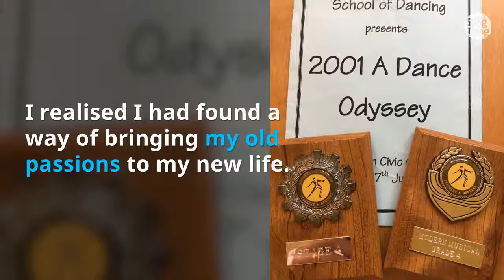YOUR CARRYING STORY: Samantha Jepson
My daughter will be 9 months old on the 12th July. I always knew I was going to use a sling, I just had no idea how wonderful it would be. To start with we had a Hana stretchy wrap and I started using it when she was 4 weeks old and my husband went back to work; the freedom of being able to do everything I needed to do: eat, tidy, move about whilst still allowing her to be held and feel safe was a life saver in those early days. Both my husband and I have done the baby wearing and it is the secret weapon for getting her to sleep or calm her down in those upset moments.
When she got bigger, we moved on to a more structured sling: the Ergobaby 360. It’s still the secret weapon, but it was around this time that something even more amazing happened for me in the baby wearing journey.
I love dancing, I used to compete and perform as a youngster (until my teenage years, when I discovered boys and other things bad for you!), I was always found on the dance floor in bars and clubs, I even danced to try and induce labour when she was 14 days overdue (didn’t work, but hey anything is worth a go). I’d heard about this class where you dance while baby wearing, so I went to try it out.
That first class was very emotional for me. I realised I had found a way of bringing my old passions to my new life. Becoming a mum has been the most challenging, life changing, and emotional thing I’ve ever done. I had no idea how much it would affect me; mentally, physically and emotionally. I have been suffering from a form of PTSD due to having a difficult birth and being separated in those important early days. We both started with an infection in labour and my daughter had to go to neonatal for a week.
You can lose a sense of yourself as your entire self becomes wrapped around this tiny new person. Slowly and with the help of your baby, you start to rediscover yourself. It’s a new you; in the words of Alice in Wonderland “I can’t go back to yesterday, I was a completely different person then.” But there is still part of the old you there. If you’re lucky, you can bring the two together. I get to dance and learn routines, but most importantly I get to share this with my daughter, I get to cuddle her while having time for me.
That’s what baby wearing has done for me. It has built up our bond with much needed oxytocin and dancing has boosted my endorphins to help keep anxiety at bay. I love baby wearing and I love this class.